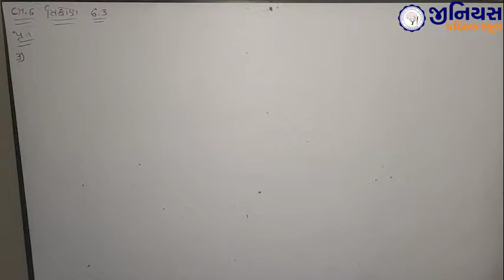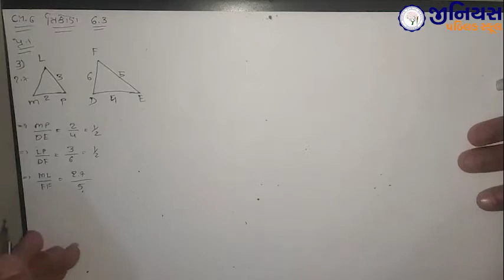ધોરણ 10 | ગણિત | પાઠ 6 | ત્રિકોણ | ભાગ - 6